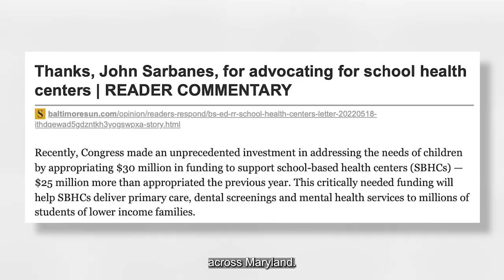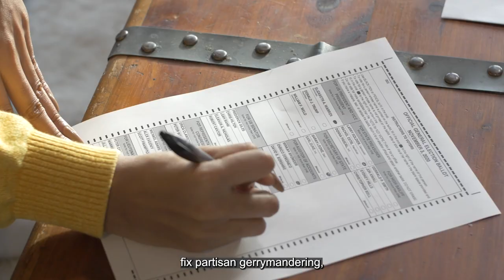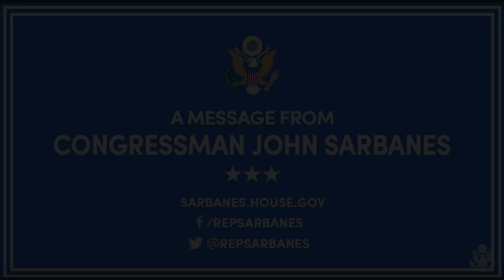2022 Year In Review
Congressman Sarbanes reviews several major legislative accomplishments from 2022. This past year, Congress worked to strengthen our economy, lower costs for families, build climate resilience, protect the Chesapeake Bay, promote public safety and safeguard fundamental rights. Watch to learn more.